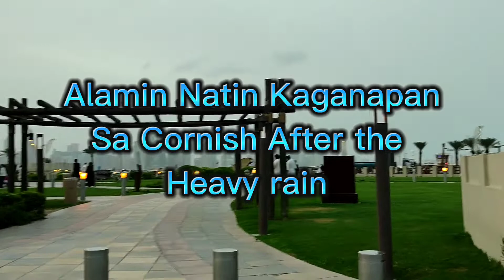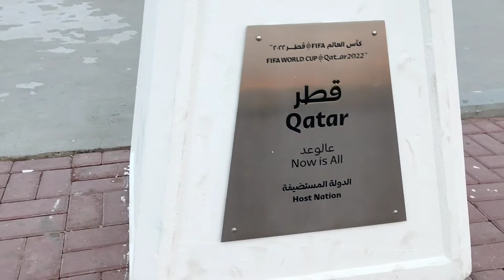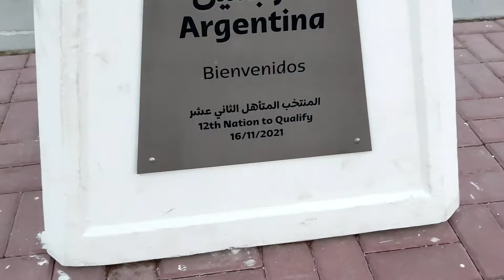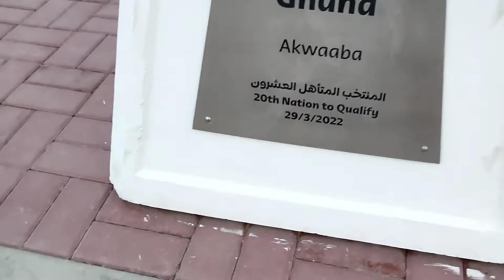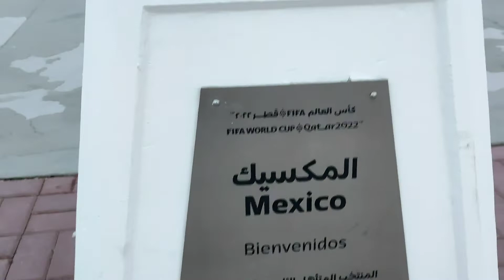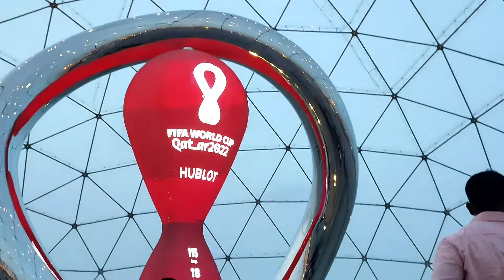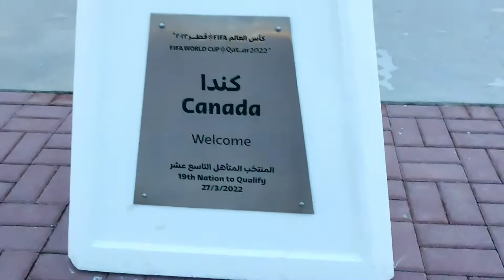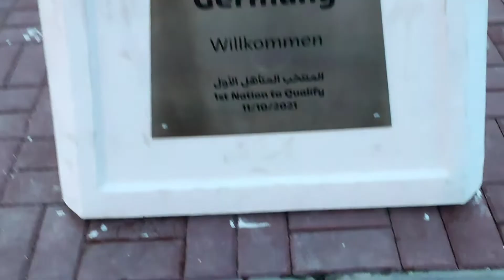Episode 171. Qualified Countries for FIFA 2022, HOST QATAR (There is Sunshine After the Rain)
This video is not Sponsored Disclaimer We do not own any music for this video Credit to the Rightful owner,..Patapps Ng Malakas na ULAN kahapon Thursday,Sumikat nman Ng napaka init ni haring araw ngayong Friday..